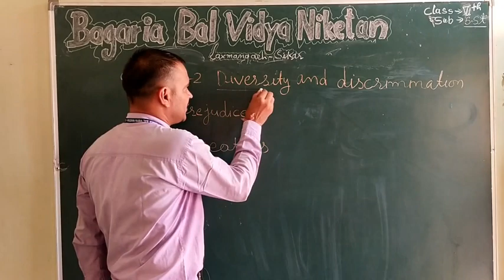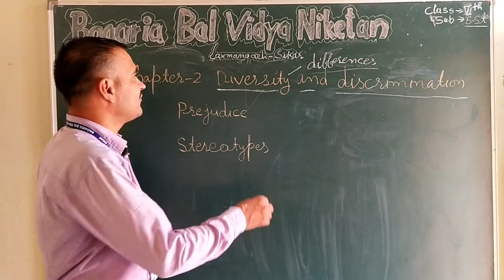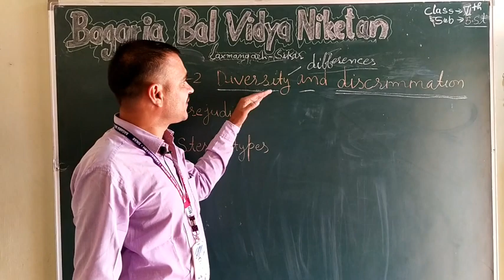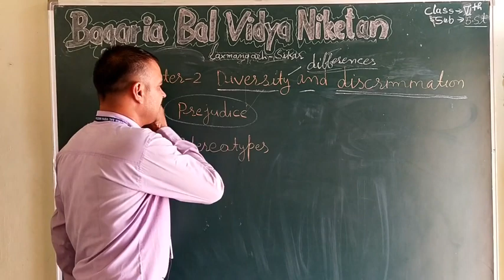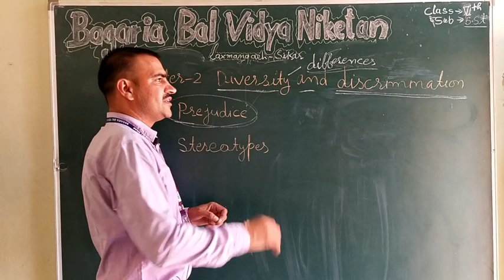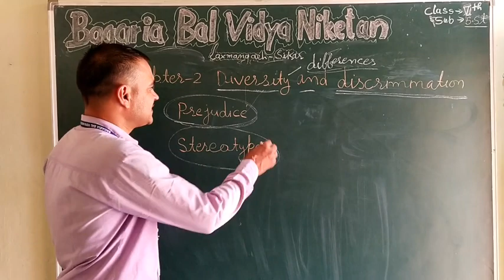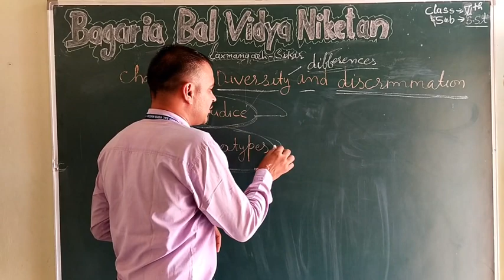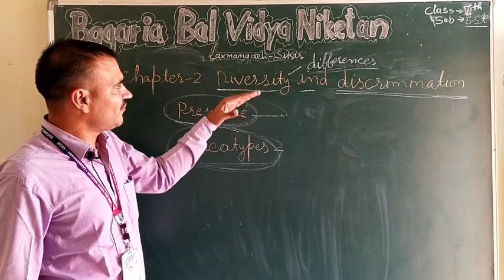Chapter - 2 Civics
Diversity and discrimination